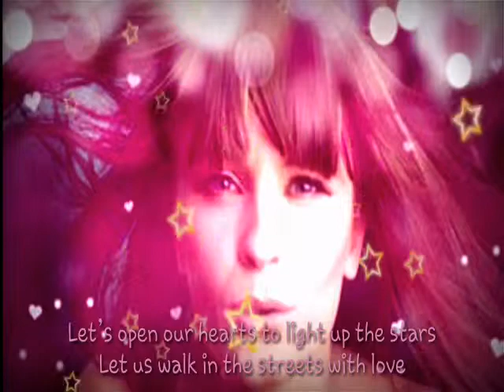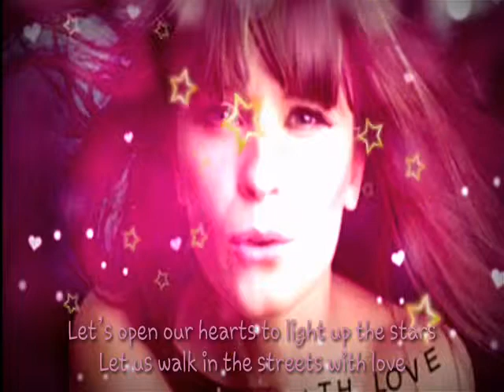With Love Lisa Stokke Subtitle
Song:Lisa Stokke